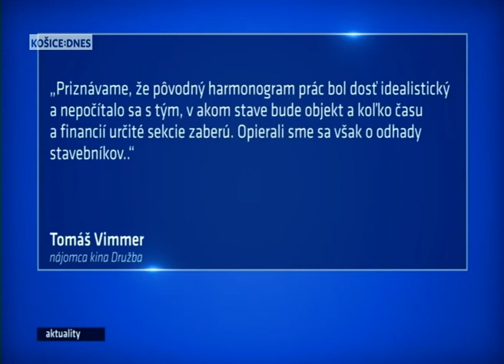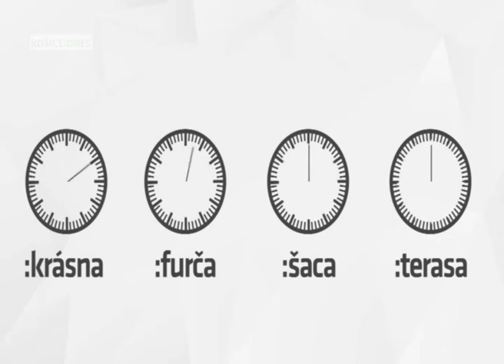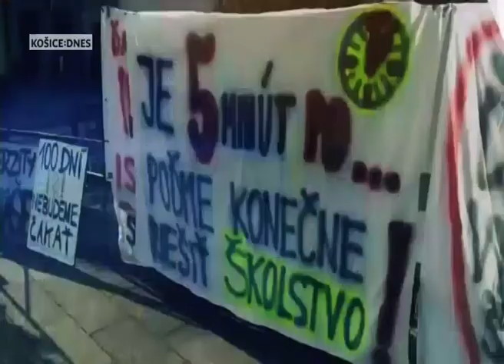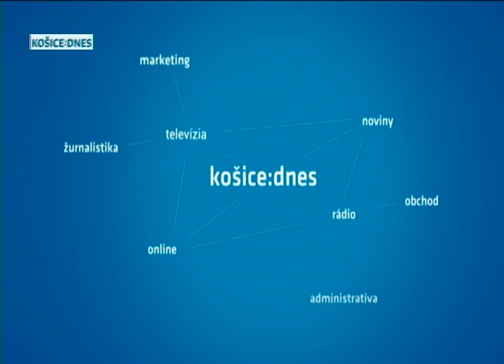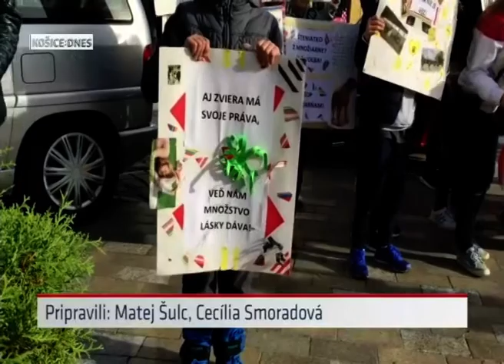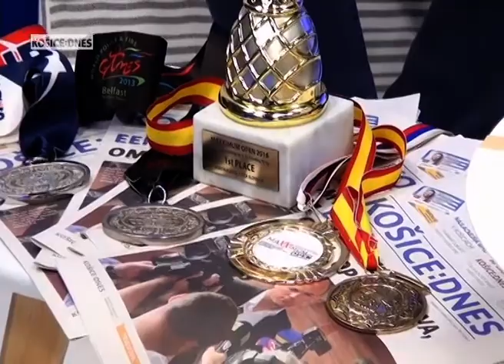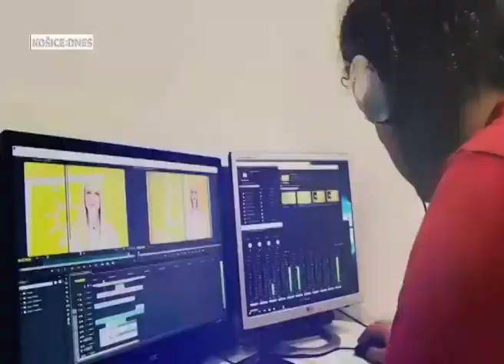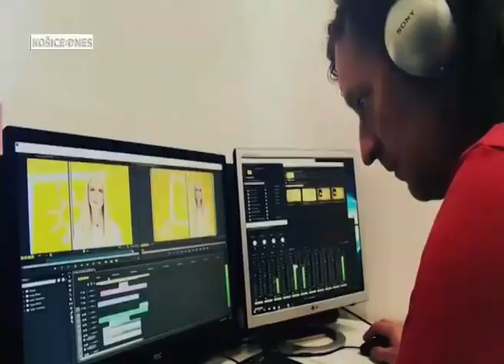Dobré ráno KOŠICE:DNES! (17.10)